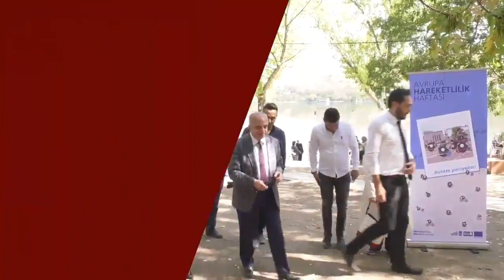Yaşlı Vatandaşlarımızla Birlikte Eymir Gölü Parkı'nda Yürüyüş Etkinliği Düzenledik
Avrupa Hareketlilik Haftası etkinlikleri kapsamında bugün (19 Eylül 2019) Belediyemiz Sosyal Hizmetler Daire Başkanlığı Yaşlılara Hizmet Merkezi üyesi yaşlı vatandaşlarımızla birlikte Eymir Gölü Parkı'nda yürüyüş etkinliği düzenledik.